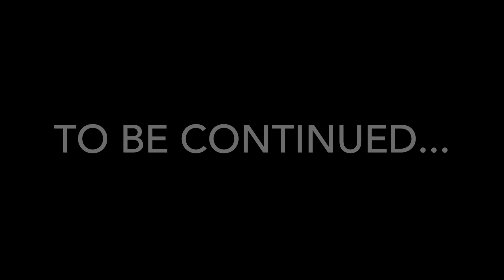Exploring Chile's Enchanted Isle of Chiloé (S3:E19)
Departing the Carretera Austral, Chad and Rose dodge customs to spend time with friends, on the Grand Isle of Chiloé - an island steeped in Chilean folklore, and it's own unique "Chilote" way of life...

GIVI LUGGAGE AND ACCESSORIES:
35 Liter Inner Bag
45 Liter Inner Bag